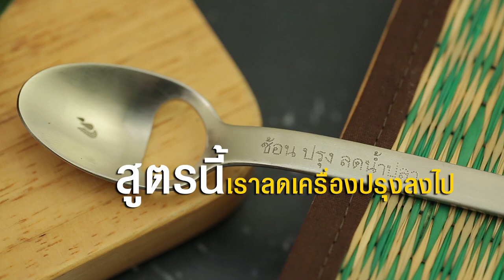เนื้อแดดเดียวลดเค็ม สูตรเด็ด...ทำง่าย...สไตล์ "อ.ยิ่งศักดิ์"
วันนี้อาจารย์มีเมนู เนื้อแดดเดียวลดเค็ม เมนูเพื่อสุขภาพจาก สสส มาฝากคร่ะ

สิ่งที่ต้องเตรียมสำหรับ (เนื้อแดดเดียวลดเค็ม)

น้ำกระเจี๊ยบ 250 มิลลิลิตร
(น้ำปลา 4 ช้อนลดเค็ม ประมาณ 2 ½  ช้อนชา)
เนื้อวัวสันนอกหั่นเป็นแผ่น 500 กรัม
ข้าวเหนียวนึ่ง สำหรับรับประทานคู่

วิธีทำ (เนื้อแดดเดียวลดเค็ม)

1. คนผสมน้ำกระเจี๊ยบ น้ำตาลทราย น้ำปลา และน้ำมันพืชเข้าด้วยกันจนน้ำตาลละลาย
2. ใส่เนื้อวัวลงเคล้าผสมให้เข้ากัน จากนั้นนำไปแช่เย็น ประมาณ 2 ชั่วโมง เตรียมไว้
3. เรียงเนื้อวัวที่หมักไว้ลงบนตะแกรงนำไปผึ่งแดดจัดๆประมาณ 3-4 ชั่วโมง หรือจนเนื้อแห้งตึง
4. นำเนื้อแดดเดียวลงทอดใช้ไฟปานกลางทอดจนเนื้อสุก ตักขึ้นพักให้สะเด็ดน้ำมัน
5. จัดเนื้อแดดเดียวลดเค็มใส่ภาชนะรับประทานคู่กับข้าวเหนียวนึ่ง

"เนื้อแดดเดียวสูตรปกติจะมีโซเดียมอยู่ที่ 1,515 มิลลิกรัมต่อปริมาณเนื้อแดดเดียว 100 กรัม แต่ในสูตรนี้ลดเครื่องปรุงไปแต่ 1ใน3 โซเดียมจะลดลงไปเหลือเพียงแค่ 980 มิลลิกรัมต่อเนื้อแดดเดียวทอด 100 กรัม โซเดียมลดไปได้มากถึง 35%"

▲Line @yingsakfood